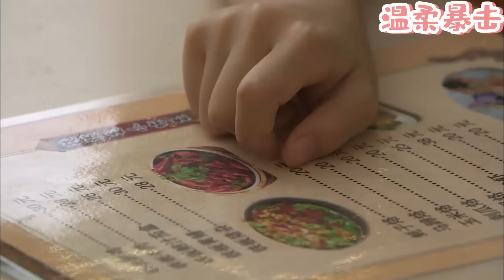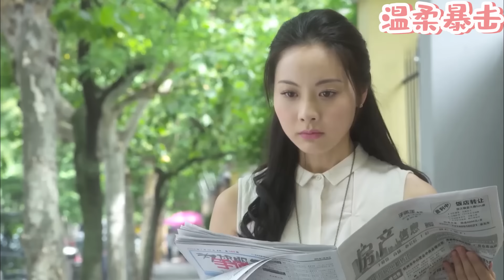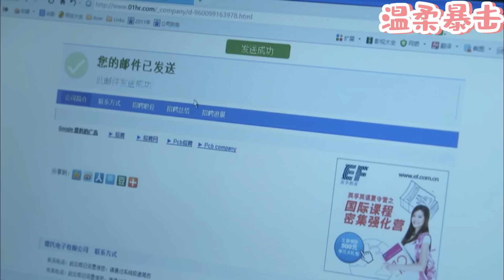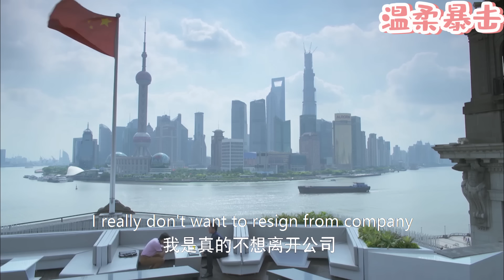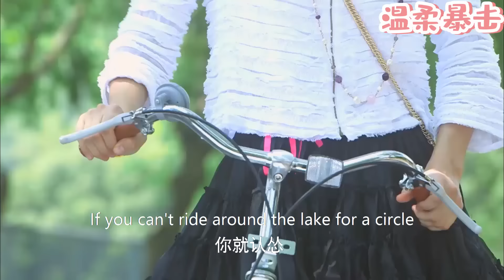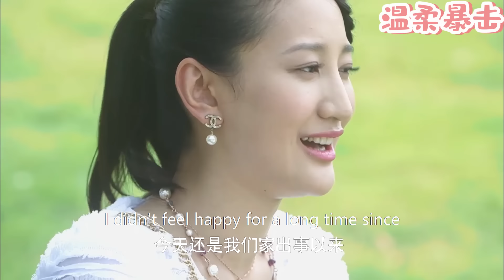【熱劇推薦】出軌丈夫拋棄窮妻子，怎料3年後妻子變身總裁帶女兒華麗回國，狠狠報復出軌丈夫！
該視頻來源於電視劇片段。QCAL
👇更多精彩在這裡：